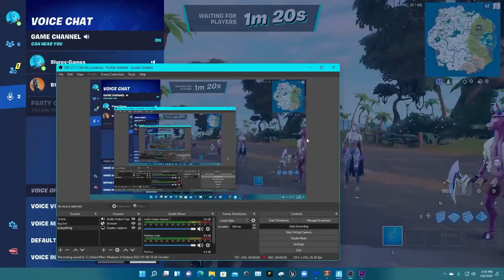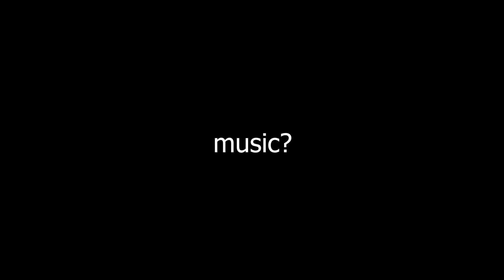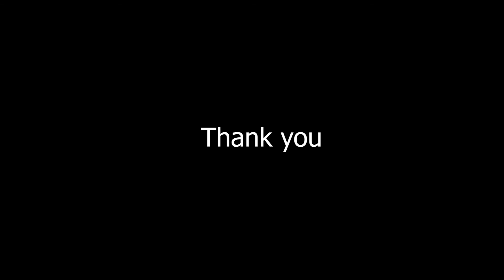random squads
fe4r/ceday parody